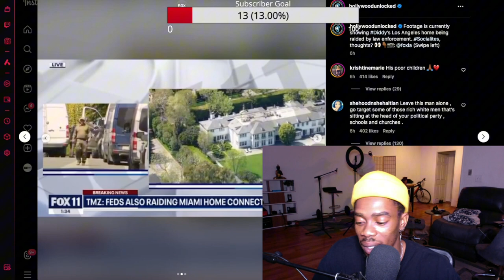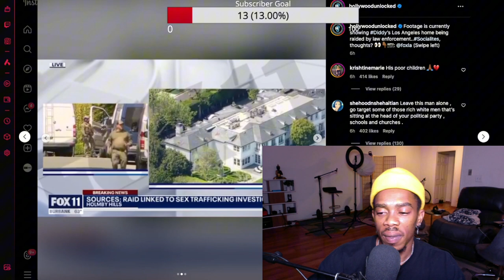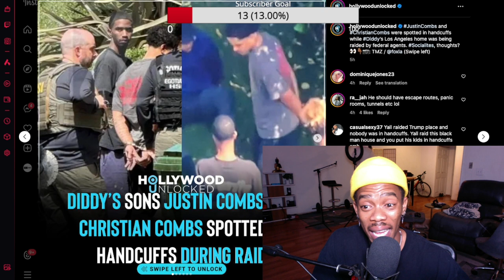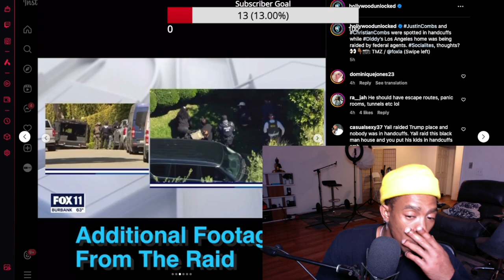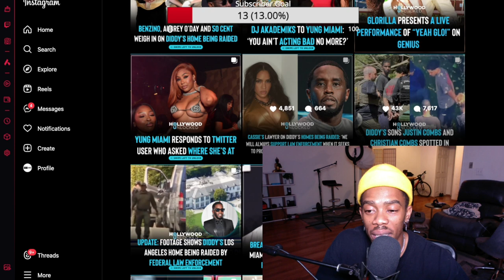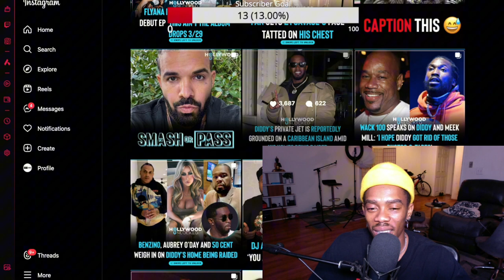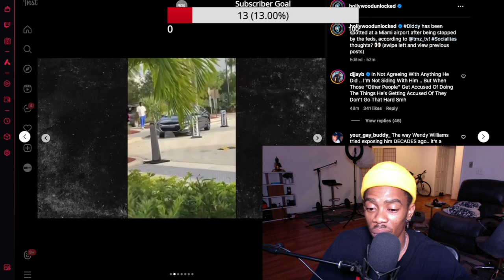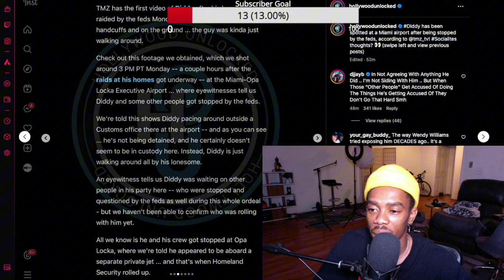Diddy Houses in Miami & LA Raided By Feds ?!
Feds raid Sean Combs (Diddy) houses in Miami and Los Angeles due to SA investigations

Reacting to Diddy houses raided
Trending reactions